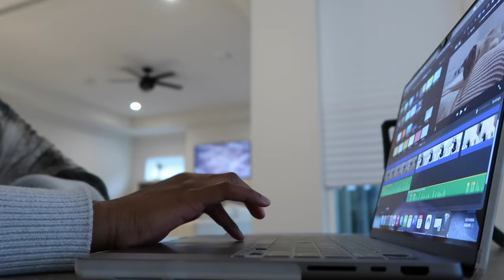realistic day in the life of a cat mom 🐱🤍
Thank you PetSmart for partnering with me on today's video! As always, I hope you all enjoy today’s video just as much as I enjoyed creating it! Xoxo

[Time Stamps]
00:00 – intro
00:48 - updates on mimi
07:12 - making breakfast
08:58 - washing dishes
09:32 - editing
11:06 - feeding Mimi dinner
11:40 - final thoughts
12:57 - outro

FAQ:
What do you film with? Sony ZV-1 + Canon G7X Mark II

TOMIWA RODIA
12620 Beach Blvd Ste 3-417